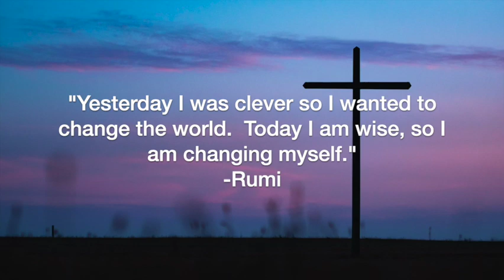"Foundations, Gut Jobs and Updates" by Rev. Lori Burgess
The Congregational Church of Manhasset  August 8, 2021